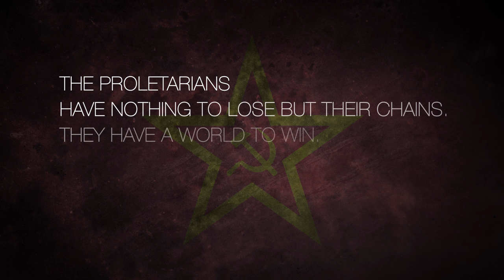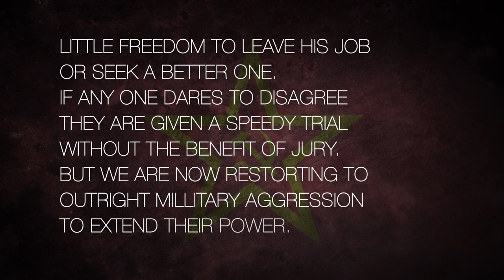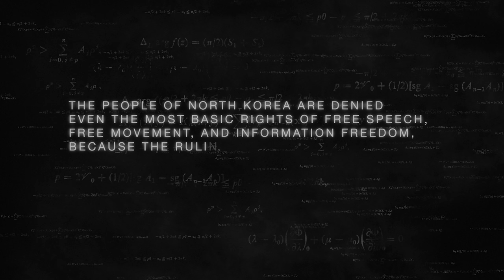Distorted Harmony - Children Of Red (Lyric Video)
"For to be free is not merely to cast off one's chains, but to live in a way that respects and enhances the freedom of others." - Nelson Mandela.

From our album "Chain Reaction", available on our online shop.